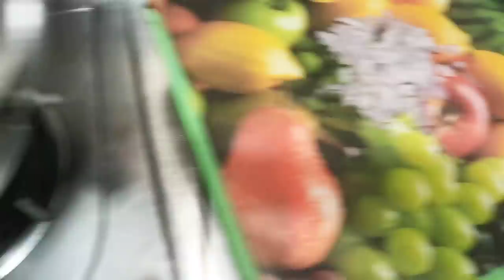Aj ma kdhr Gai specially❤️White Makhni Karahi Recipe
Chicken White Karahi
Ingredients:
1Kg Chicken
2 Medium Chopped Onion
4  Tomator
1 Tsp Salt
1 Cup Ginger Garlic water
1 cup Yougurt
1 cup Oil
1 Tsp Crushed Red chilli
1 Tsp Garam masala Powder
1 Tbs Roasted crushed Cumin
1 Tbs Roasted Crushed Corriander
1 Tsp Qasoori Methi
1/2 tsp Heaped Turmeric
1 Tsp Black Peper Powder
1 packet Cream

Stay happy,
Allah Hafiz